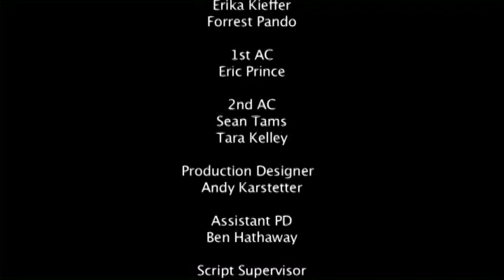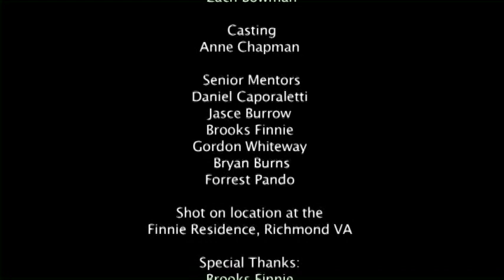Frank's New Truck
This film shows the transition to non-driving in later life.